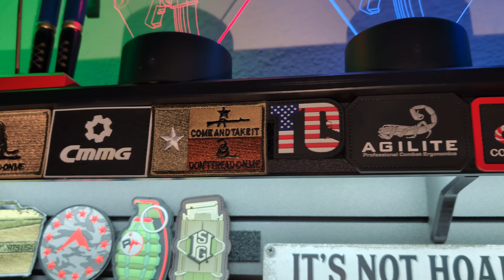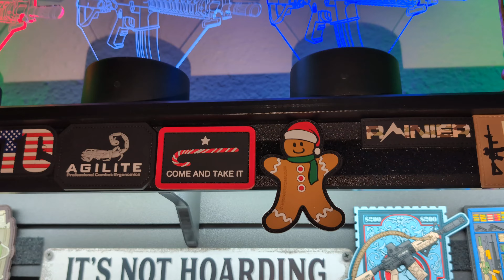Modwall Patriot Pack part 2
This is the second video I have made of my Tacticalwalls Modwall, the Patriot package.
I am always moving stuff around on it to get the best look and access to my gear.
I think I am done now, famous last words I know 😁

I added a second plate carrier hanger to the wall a few weeks back as I ordered the new Agilite K-Zero plate carrier in black multicam, the same color as my High Speed Gear Core plate carrier.

Also took advantage of two places near the top to add two rows of Velcro backed morale patches after adding some strips of sticky backed Velcro.

Here is the URL if you would like to check out the Modwalls and other products they carry.
This is my area to store the guns when I am home in case someone is stupid enough to enter my home illegally.
Otherwise they are locked up in my safe when I am gone.
The CMMG Banshee is my bedside gun when in bed, I feel it would be a lot better than my EDC gun, a SIG P365XL if something goes bump in the night.